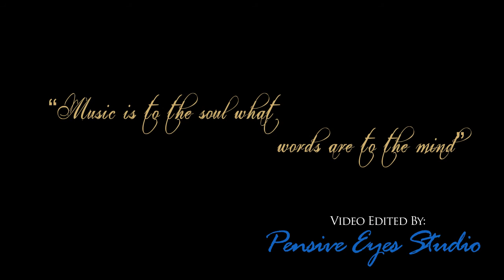Raman Kapoor Music Portfolio 2013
Raman Kapoor is a music composer and singer. After years of practice he has gained the ability to communicate the power of his art to the world.